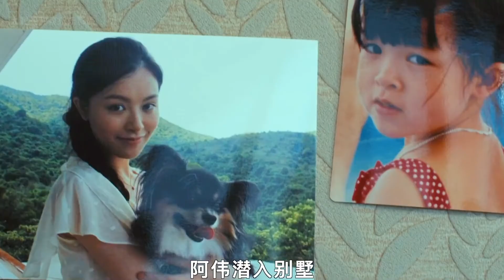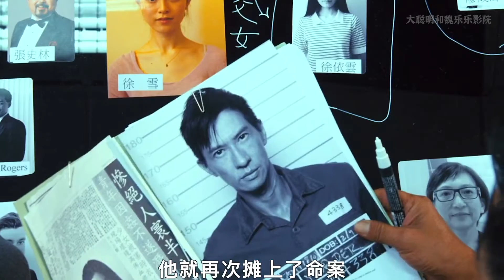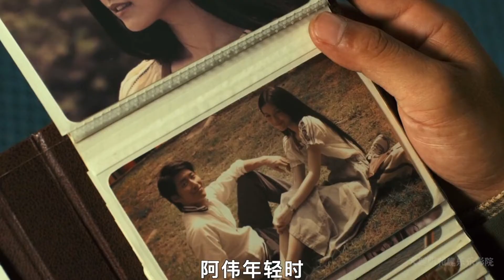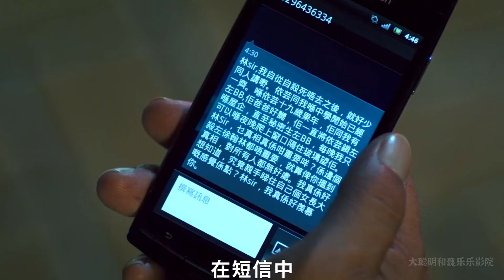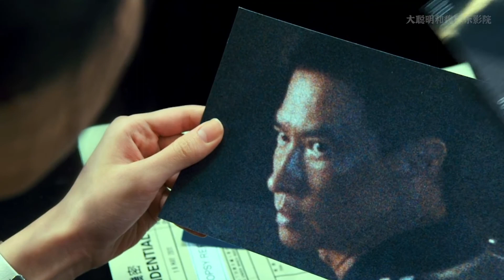國產懸疑佳片張家輝上演沉默的父愛